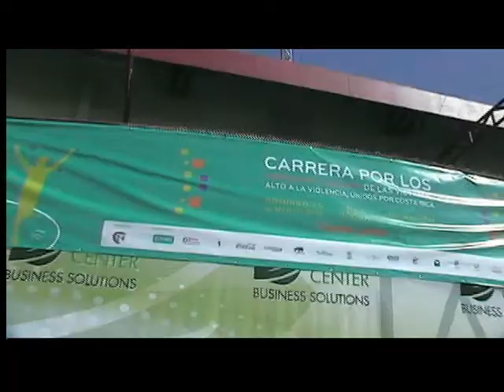Carrera por los Derechos Humanos, Costa Rica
Carrera por los Derechos Humanos de las Víctimas de la Violencia. Unidos por Costa Rica. Celebrada el 25 de Marzo de 2012, 9:00 a.m. en Guadalupe de Goicoechea, San José, Costa Rica.